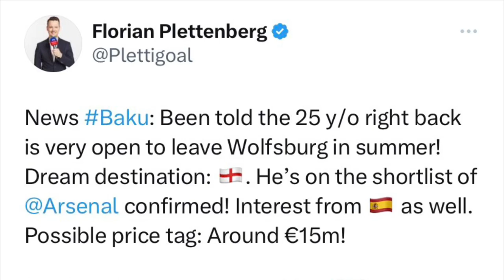Florian Plettenberg!✅WILL LEAVE in SUMMER!🔥Arsenal FC on SHORTLIST!❤️Ridle Baku Arsenal TRANSFER!🎉